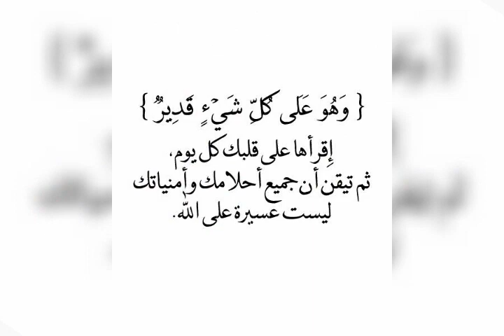اللهم اجعلنا من الصابرين